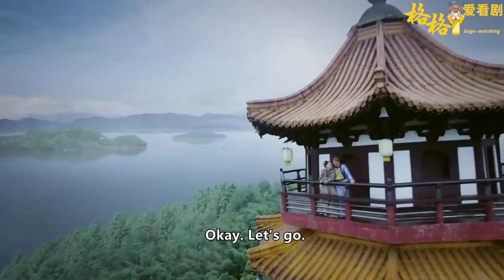👑皇上南巡獨寵如懿，一記額頭吻又蘇又甜，如懿幸福得冒泡泡！ep49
👑主演：周迅、霍建华、张钧甯、董洁   RYZ49